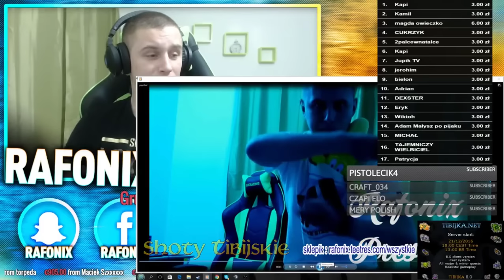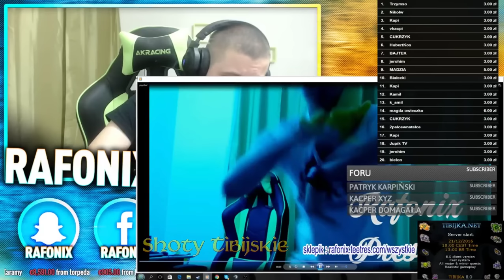Rafonix pokazuje swoje pierwsze intro! 😂